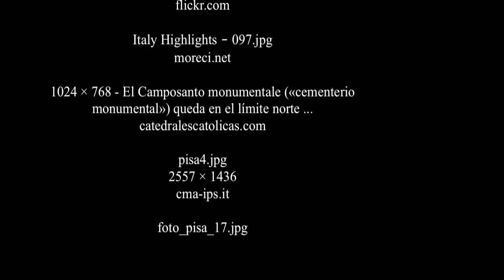Pisa. Toscana - Italia Patrimonio de la Humanidad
Pisa es un municipio de la región italiana de la Toscana y es la capital de la homónima provincia. Alberga el aeropuerto más importante de la región, el Aeropuerto Galileo Galilei, y es la sede de tres instituciones universitarias.
Torre inclinada de Pisa

Entre los monumentos más importantes de la ciudad está —en la célebre Piazza dei Miracoli, declarada Patrimonio de la Humanidad— la catedral, construida en mármol entre los años 1064 y 1118, en estilo románico pisano, con su portal en bronce de Bonanno Pisano y el púlpito de Giovanni Pisano. En esta plaza surge la llamativa torre inclinada, del siglo XII, con una altura de 58,36 metros, que sufrió su característica inclinación inmediatamente después de iniciarse su construcción.

Cabe señalar que, debido a la naturaleza del terreno, existen en Pisa tres torres inclinadas. La más conocida es el campanario de la catedral y se encuentra por cierto en la Piazza del Duomo, cerca del extremo norte de la céntrica Vía Santa Maria, y detrás al mismo duomo (catedral); la segunda constituye el campanario de la iglesia de San Nicola, en el extremo opuesto de Vía Santa Maria, junto al Lungarno; la tercera, en la mitad del paseo fluvial delle Piagge, sito en la parte este de la ciudad, es el campanario de la iglesia de San Michele degli Scalzi (en este caso incluso la iglesia está inclinada). Como inclinado es el Palacio Toscanini en "Lungarno Pacinotti".

La razón de que tal cantidad de edificios, sobre todo los altos y delgados, como los campanarios, se encuentren inclinados, es la naturaleza pantanosa del terreno sobre el que está situada la ciudad, que en muchos casos cede y se asienta con el peso de estas edificaciones.
Contenido
[ocultar]